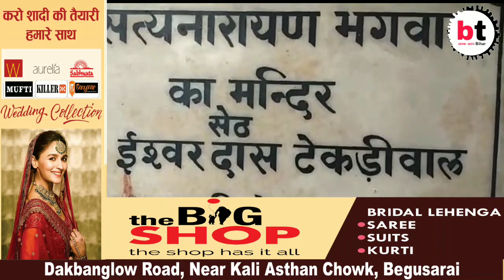Katihar- अब भगवान भी सुरक्षित नहीं है,चोरों ने चुराया भगवान की मूर्तियां।BtNewsBihar